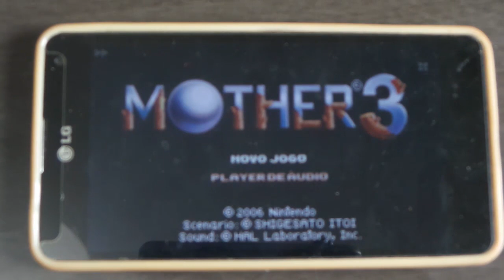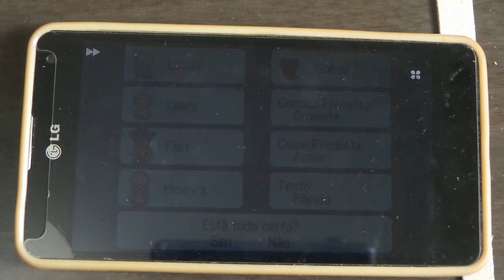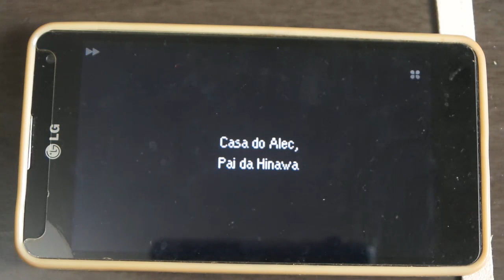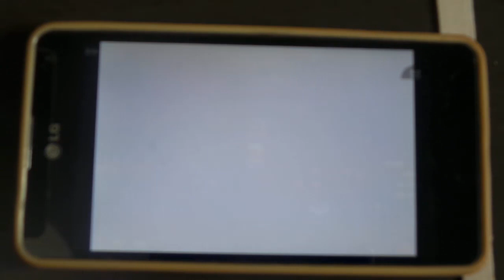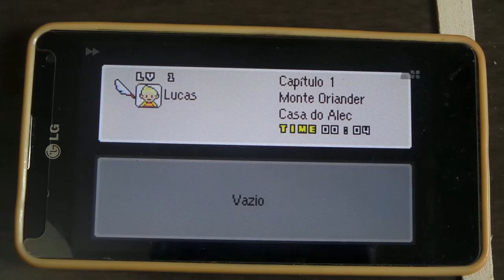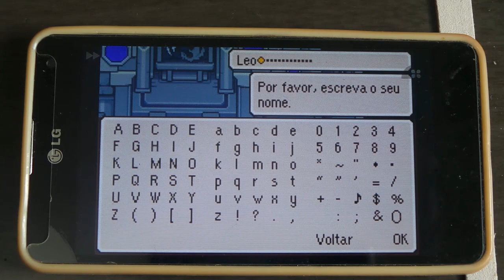Super Nostalgia - Mother 3 Android l Primeiro vídeo do ANO 2016